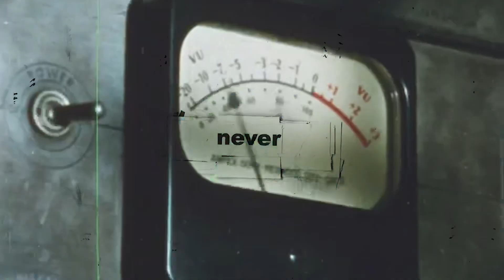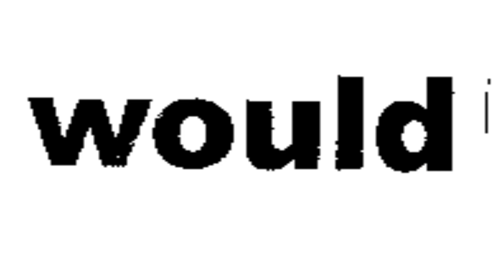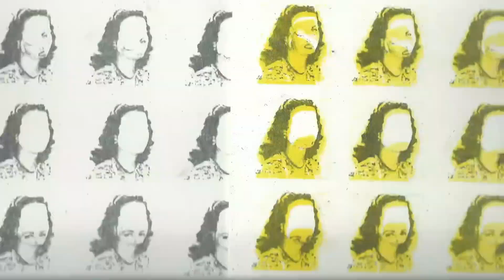Fudge. - Not a Threat, Just a Warning (Lyric Video)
A follow up lyric video to accompany Fudge.’s second single ‘Not a Threat, Just a warning.

The video is a lot like our gigs – rough, energetic and colourful. Placing the lyrics at the forefront of the video and bringing together work from the past few years acts to brazenly affirm the views we held during this era of the band. Old live show graphics and appropriated retro footage is designed to place you in the firing line of our warning. * This is not a threat. *